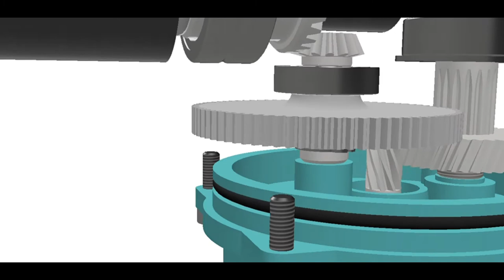HILTI TE-72 - Werking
Geeft de werking weer van een Hilti te-72 boor- en beitelhamer.